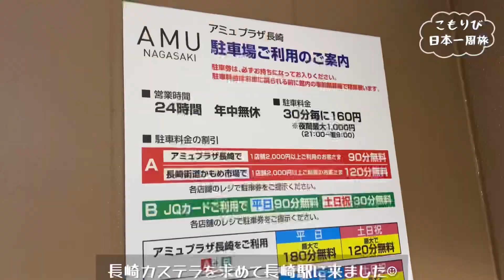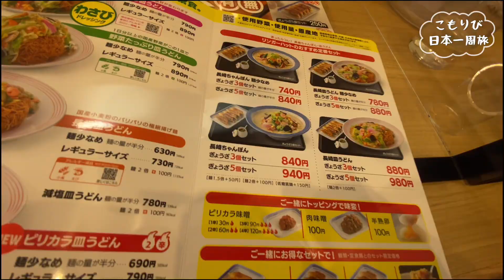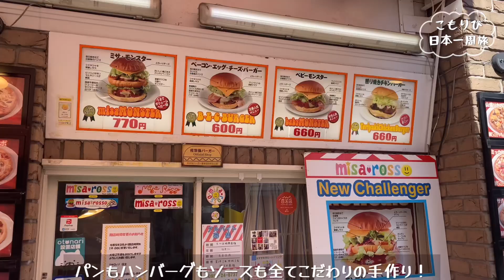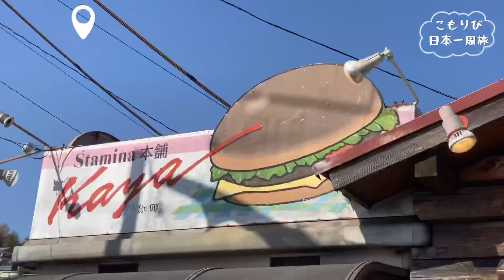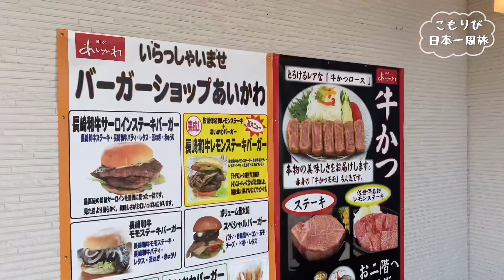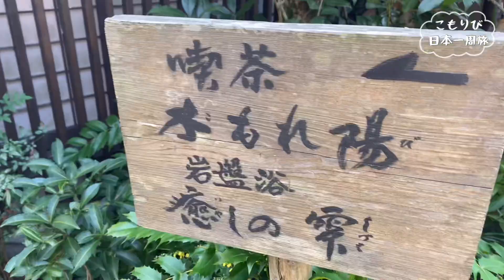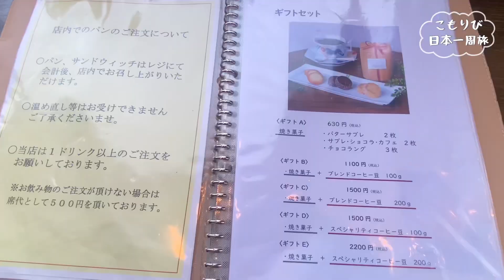【493日目】2日間にわたる長崎観光の旅。必須ご当地グルメを紹介♪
こんにちは！

※移動距離が多いので主に車で観光される方向けの動画になっております◎

、が！そうでない方もお店の情報やグルメを楽しんで頂けたら嬉しいです(*^_^*)

今回は長崎グルメを食べ歩き🍔💓
有名な長崎カステラと佐世保バーガーは
3種類の食べ比べをしてみました！

奮発して訪れたお洒落なカフェでは、有田焼きのカップでコーヒーを楽しめるスポットも…♪

ご当地グルメをメインに楽しんだ長崎旅✨

是非最後まで楽しんで
ご視聴いただけたら嬉しいです🥰

日本一周を目指してこれからも旅のvlog
バンライフ情報を発信していきますので、
応援していただけたら嬉しいです！
(コメントとっても嬉しいです👩‍❤️‍👨💌🕊)

【動画の目次】

0:00 オープニング
0:27長崎駅
1:33リンガーハット
2:20ご当地グルメ
3:43長崎カステラ
4:51佐世保バーガー
8:10ご当地カフェ
旅の最新情報は

車中泊仕様の車のDIYの様子は
( 各サイトリンクは下記へ⇩ )

\\  他のsnsもＣＨＥＣＫする⭐️🔎 //